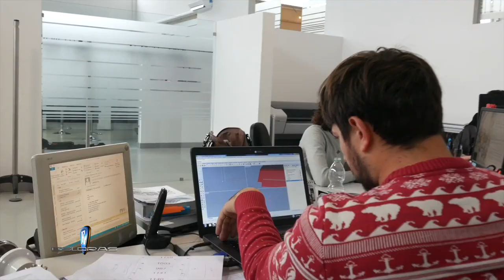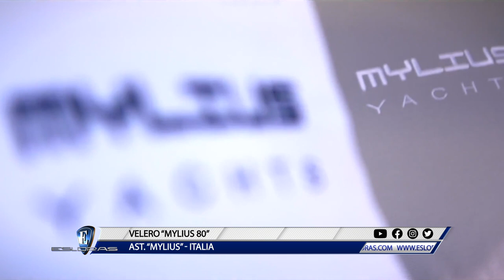Esloras Tv Velero Mylius 80